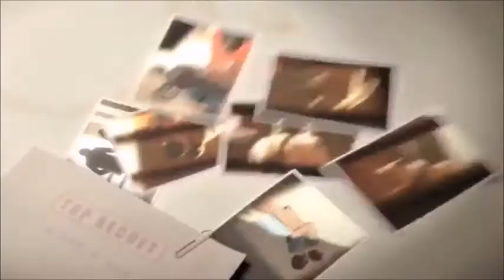American Cup Song But its Random